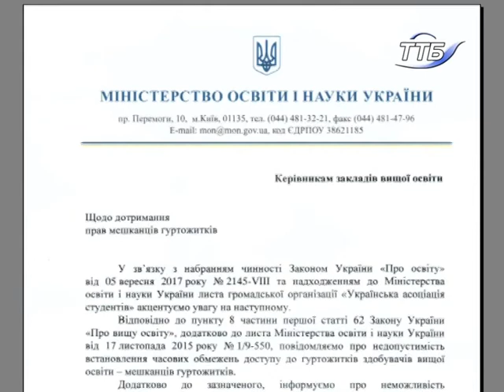Відтепер у Тернополі студентські гуртожитки не повиннізакривати на ніч